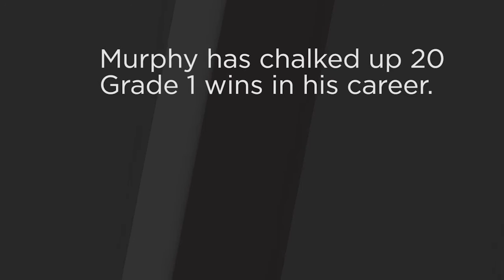Colm Murphy Set To Retire